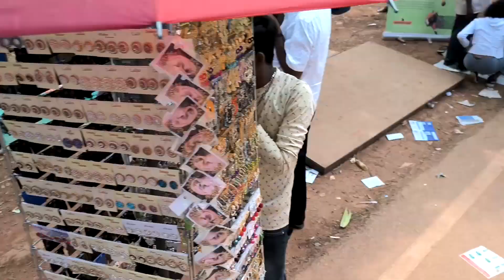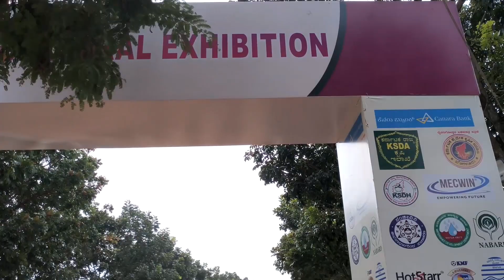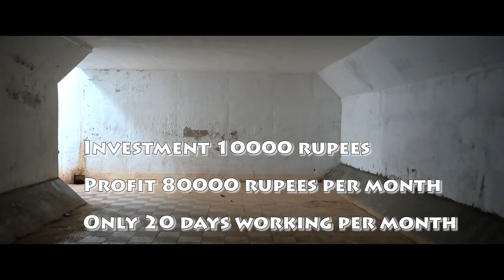ನಾನೇ ಬಾಸ್ - E02- Small business ideas-# by Kotu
Complete information about small business ideas